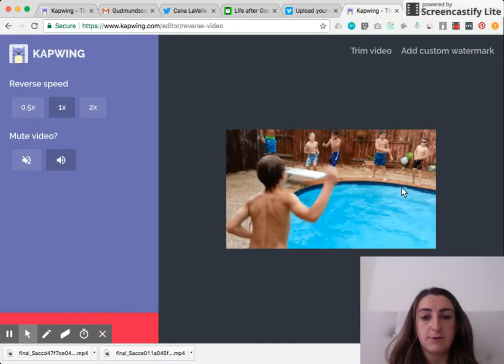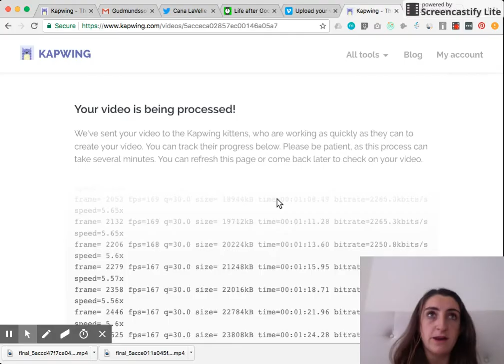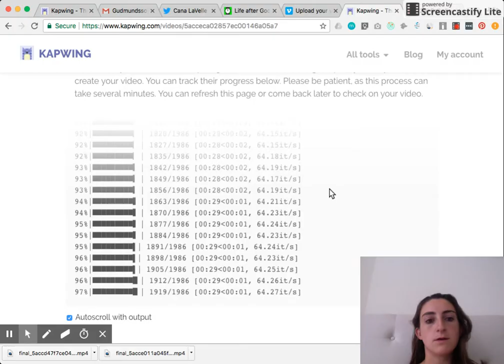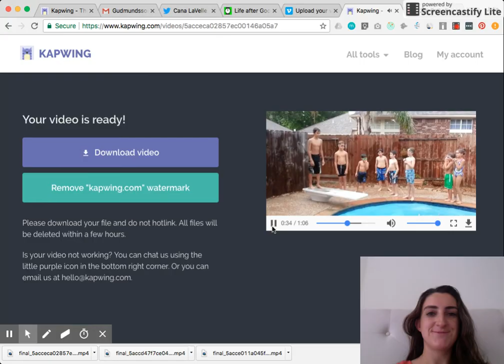How to make a video play backwards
How to reverse a video using free online tools. You can play a YouTube video backwards or you can upload a video from your device. Play a video backwards or apply a rewind effect using the Kapwing reverse tool Kapwing works on Android, iOS, and any computer.